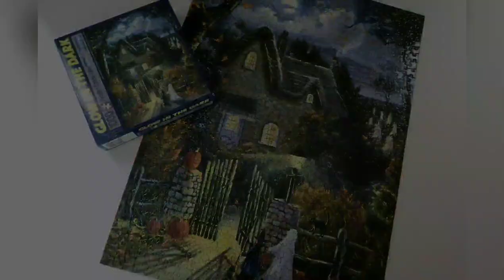Haunted Halloween House Puzzle Time Lapse 1000 Pieces - Bits and Pieces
Haunted Halloween House 1000 Piece Puzzle Time Lapse - Bits and Pieces
This spooky haunted house puzzle from Bits and Pieces was a lot of fun, although it was quite a challenging puzzle.  Great way to enjoy the Halloween season and I intend to glue it and use it for a Halloween decoration.  The puzzle is 1000 pieces and glows in the dark (sorry I couldn’t get the glow in the dark to show up well on camera) and the puzzle pieces are an irregular shape but fitted well.
Puzzle name - Tess’s Halloween

Amazon US
Amazon UK

Timelapse Music -